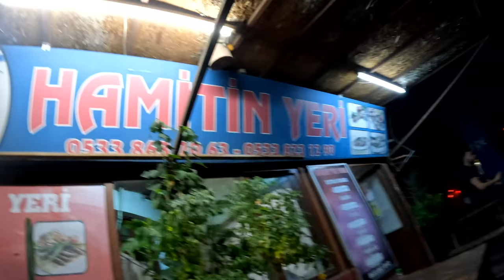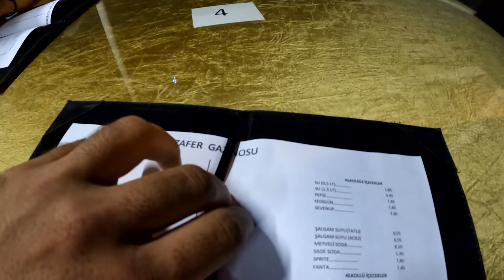KIBRIS YEMEKLERİNİ DENEDİM (Favorim MOLEHİYA) ~516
KIBRIS YEMEKLERİNİ DENEDİM. Türkiye'de bulamayacağınız ilginç lezzetlerden biri Şeftali Kebabı. İlk duyduğumda içinde şeftali aroması var sandım. Ancak favorim Molehiya'da adlı sebze yemeğiydi. Kıbrıs yemekleri gerçekten lezzetli. İyi seyirler

0:00 Şeftali Kebabı
04:20 Samarella deniyoruz
07:25 Kıbrıs Askeri gazinosu
09:46 Kıbrıs Alkolü Zivania ve market
10:17 Kıbrıs tavuk dolma
12:05 Kabak çiçeği dolması
14:00 Kıbrıs hakkında sohbet
17:42 Kıbrıs köy evine misafir oluyoruz
18:50 Molehiya yiyoruz
21:00 Ceviz ve turunç macunu
25:02 Kıbrıs kahvaltısı
25:45 Çiğ köfte ve Çıkış

Merhaba ben Oğuzhan Tıraş. 69. ülkem olan Kuzey Kıbrıs'tayım. Dünya üzerinde bulunan 197 ülkeyi bu kanalda içerikler üreterek gezeceğim. Seyahatim esnasında çektiğim günlük videolarımda farklı kültürleri ve ilginç hayatları sizlerle paylaşıyorum. Amacım sizlere seyahat ve dünyamızın güzellikleri konusunda ilham olmak.